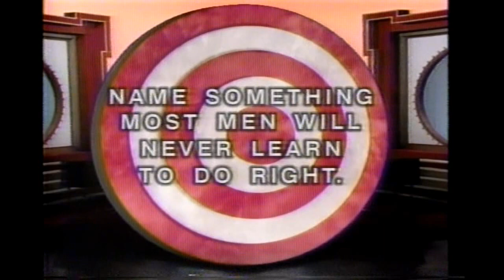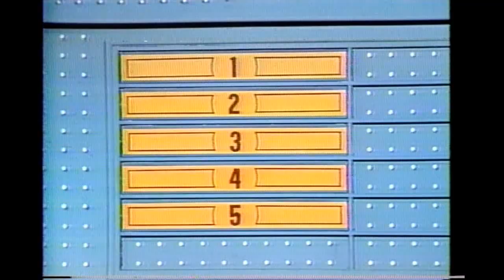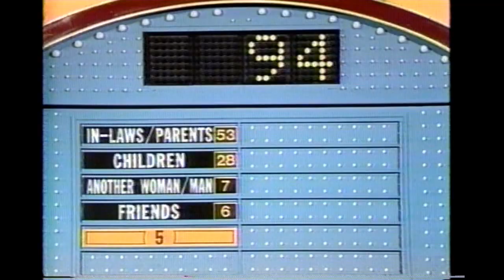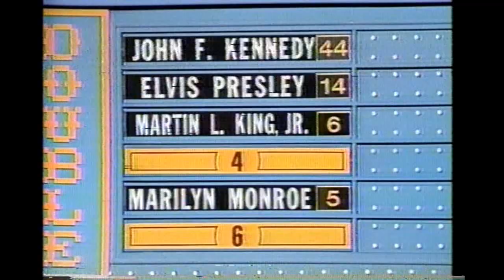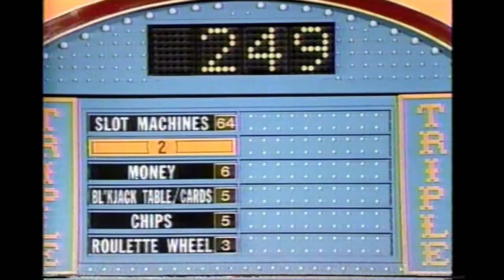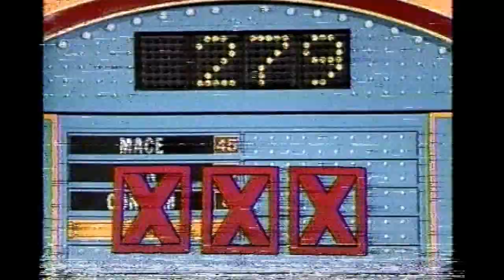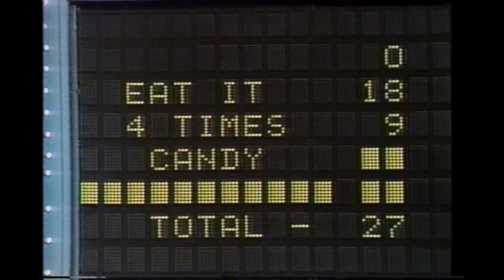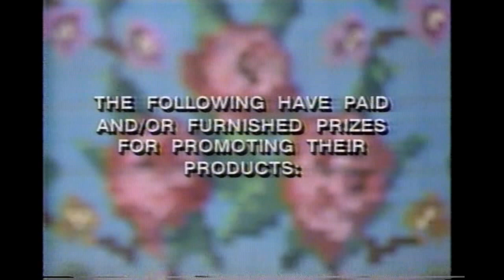Family Feud (September 18, 1992)- Quigley vs. Jones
From the first week of the Bullseye format, here's a classic episode of Family Feud from 1992. Sorry for the off-sync audio at times since this came from a temporary video editor that I have since discarded and don't recommend. If you may not know, my old PC finally died after 11 years, and this comes from my personal laptop while I await a brand new PC.